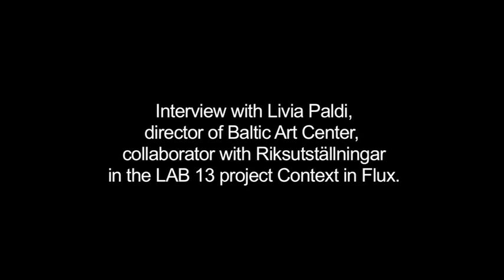Context in Flux: Livia Paldi, BAC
Intervju med Livia Paldi, Baltic Art Center om BACs residence-verksamhet.
Context in Flux / Sammanhang i Rörelse är ett projekt inom Lab 13, en ny plattform för metodutveckling och process-metodik på Riksutställningar.

Riksutställningar, Baltic Art Center, Nida Art Colony och Art Lab Gnesta har under hösten 2013 samarbetat för att genomföra två symposium för inbjudna deltagare. Syftet är att utveckla verktyg som kan bistå kulturinstitutioner som arbetar i många och överlappande sammanhang.